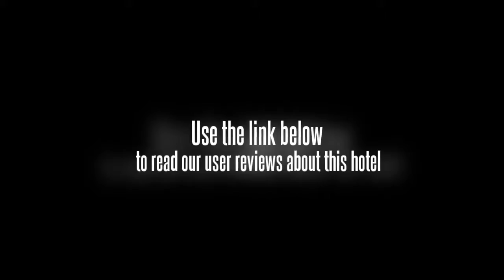Pearl Spring Hotel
For the comfort and safety of guests, the Pearl Spring Hotel offers non-smoking rooms. A wireless internet connection is provided. In addition, staff at the tour desk will be happy to book tours and supply guests with local travel advice. In addition to a concierge and a business centre, the hotel features meeting rooms, a laundry service and a dry cleaning service.

Daming Lake is within driving distance of the Pearl Spring Hotel. Jinan city centre is within a 10 minute drive. Jinan Yaoqiang International Airport (TNA) is a 40 minute drive from the hotel. Shandong Provincial Stadium and Shandong University are within a 10 minute drive.